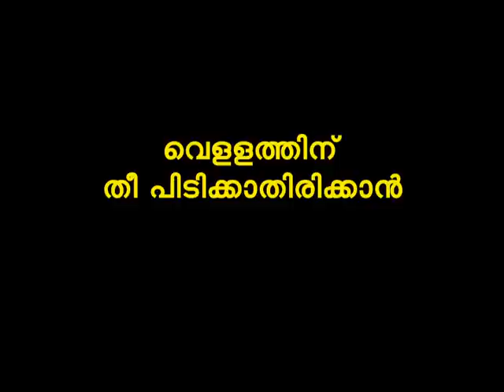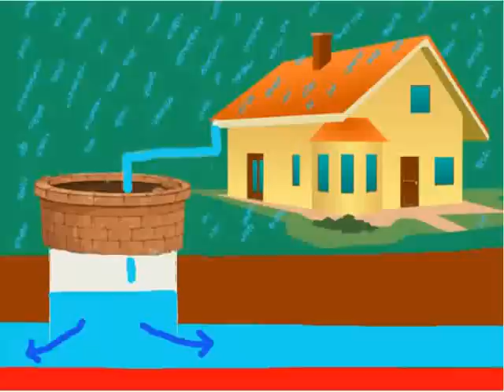Rain Water Recharging . MALAYALAM VIDEO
rain water recharging.